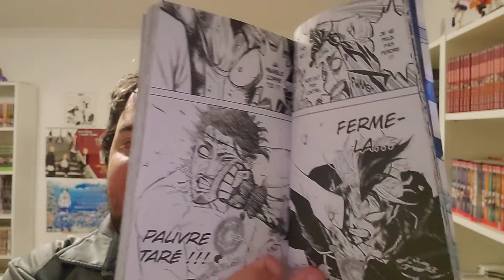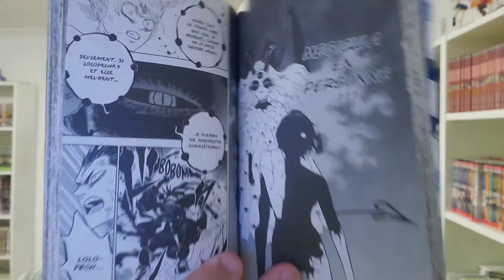Black Clover #30 - Manga-Review - Noelle Contre Megicula??!!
Bonjour à tous, nous voici enfin au tome 30 de la série. voyons voir ce que l'auteur nous réserve